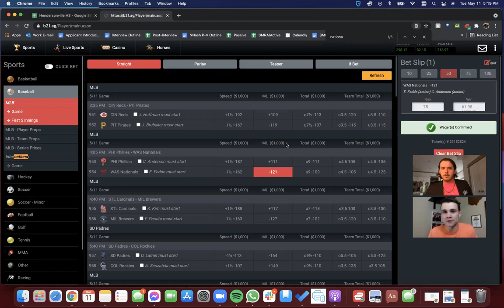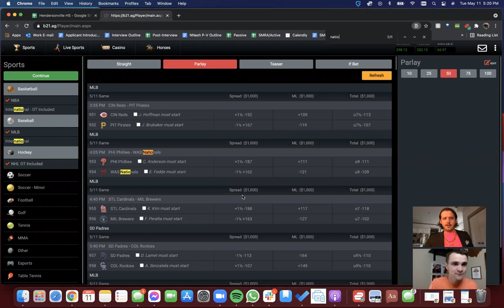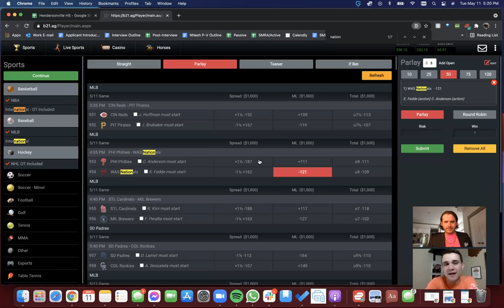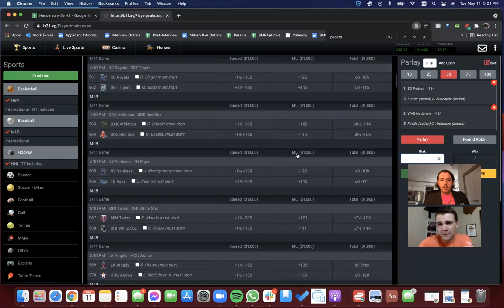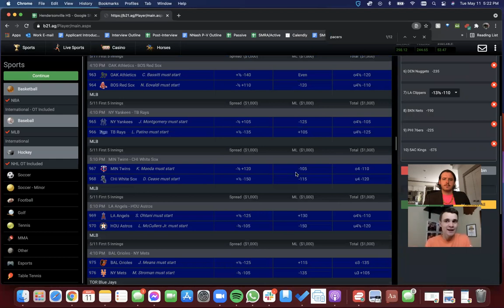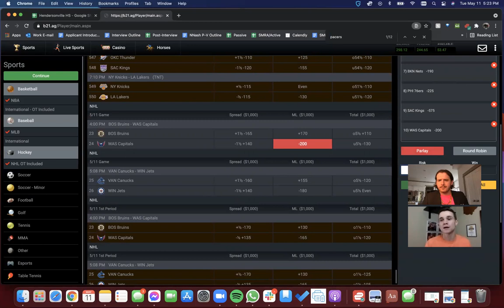AQT w/ MITCHY STEEZ, EP 12 - WE'RE (MITCHY'S) BACK BABY - PRESENTED BY FINE LINES SPORTS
AQT w/ Mitchy Steez. After what was seemingly a 5-year break, Mitchy Steez finally shows back up for an episode. I hope the fans see what he really thinks about you (actions speak louder than words).

We also talk about Breaking Bad & cover the Deshaun Watson situation. Also Lenny tweeted some inappropriate stuff.

Antony Paisan is an internationally-recognized celebrity & has decided to sell out by offloading hand-signed professional 8x10s, 8.5x11s, 3x2s, whatever you get ya get, as well as custom video shoutouts, 5-10-15 min Zoom hangouts, all for like $20, $25 a pop.